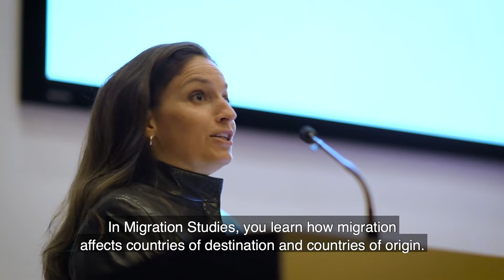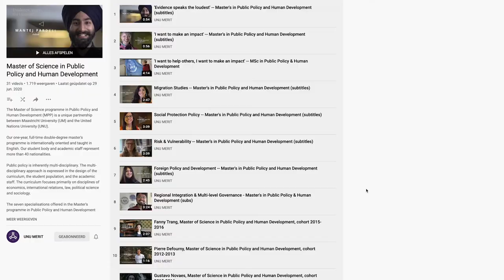Specialise in a policy field of your choice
One of the specificities of our Master’s programme in Public Policy and Human Development is the opportunity to specialise in a policy field. We offer 7 specialisations related to the 17 Sustainable Development Goals. These goals have been identified by the United Nations as the most important world problems that we need to tackle right now as a society.